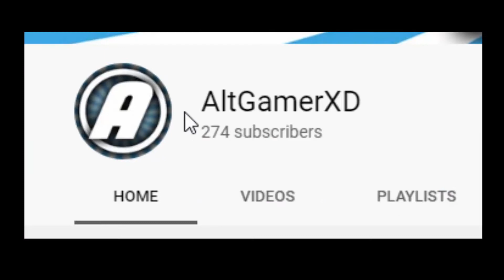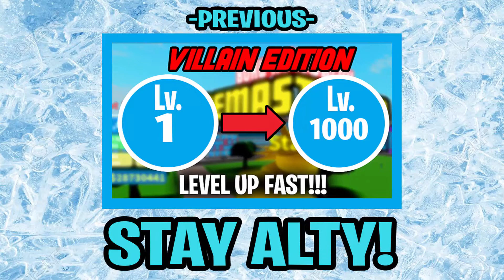2 BEST *OP* QUIRKS FOR LEVELING UP AND FASTEST WAY TO LEVEL UP! | Boku No Roblox Remastered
Hey Guys, Alt here, and today I have another Awesome/Epic/Best

Cya Around!

-AltGamerHD (づ｡◕‿‿◕｡)づ